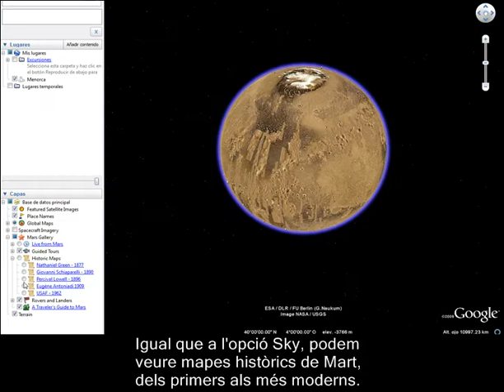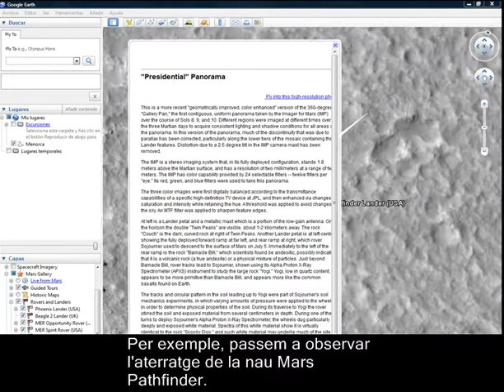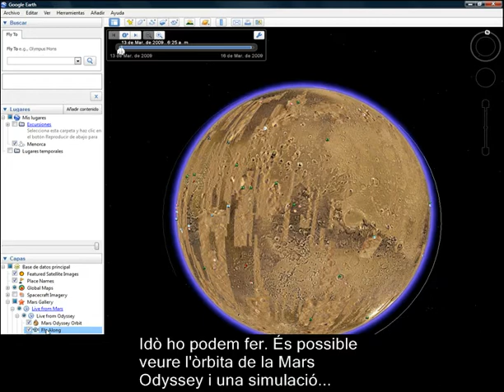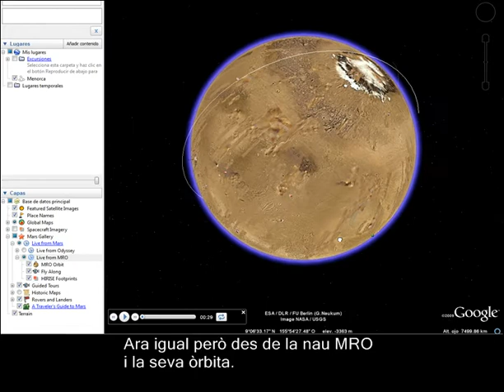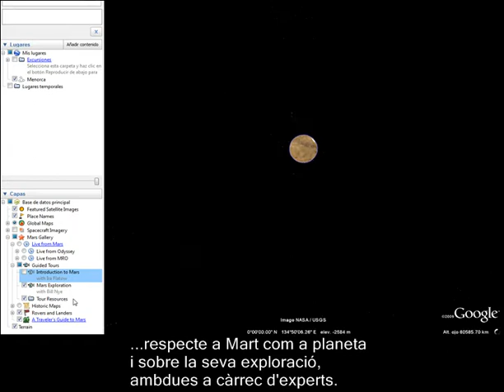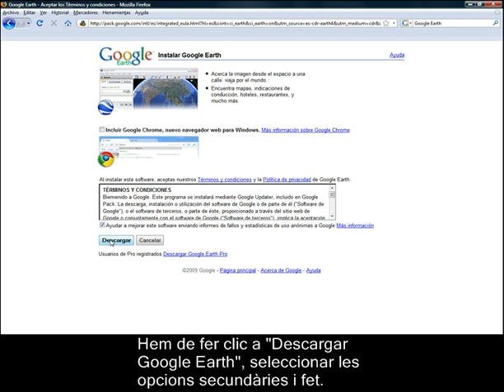Vídeo Tutorials Fira Ciència 09 - Google Earth (2) - Fundació IBIT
Un petit repàs a les possiblitats que Google Earth, en la seva modalitat "Mars", ofereix.